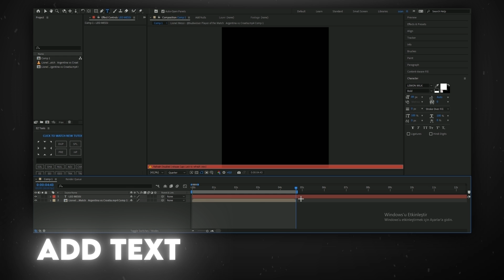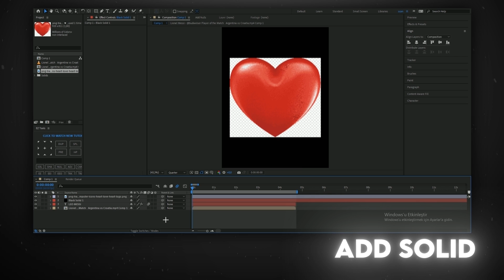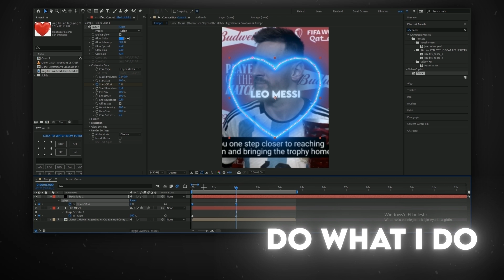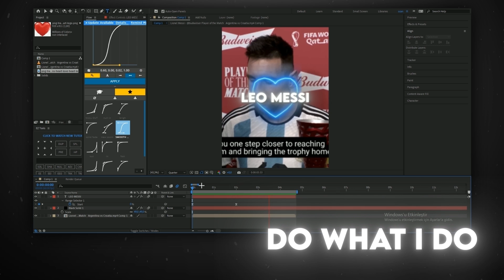TUTORIAL | saber behind the text ; after effects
linkler yorumda!!